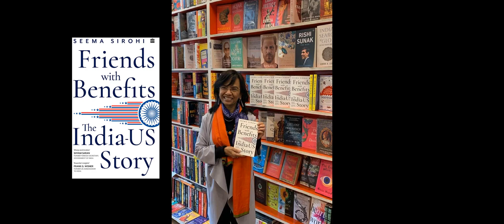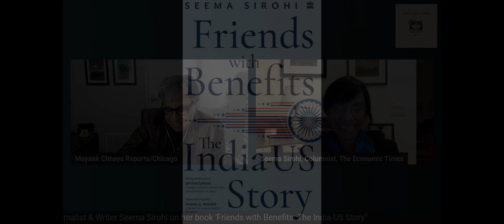Seema Sirohi, veteran journalist and writer, speaks with Mayank Chhaya | SAM Conversation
Seema Sirohi, veteran journalist and writer, speaks with Mayank Chhaya on 'Friends with Benefits: The India-US Story' | SAM Conversation

In her meticulously researched, incisively observed and compellingly written book 'Friends with Benefits: The India-US Story", veteran journalist and writer Seema Sirohi offers perhaps the first of its kind chronicle of over three decades of tumultuous relations between the two democracies.
Starting from the twilight of the Cold War, the book captures the ever-changing dynamics between India and America, two democracies often hobbled by their own democratic impulses.